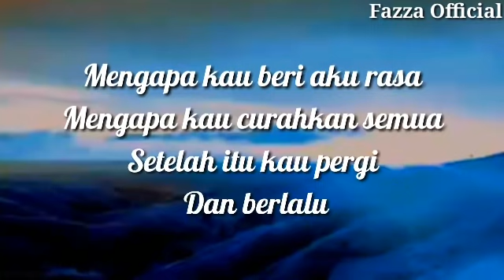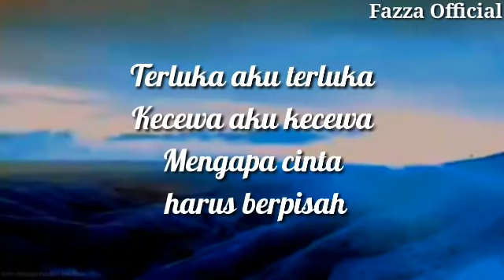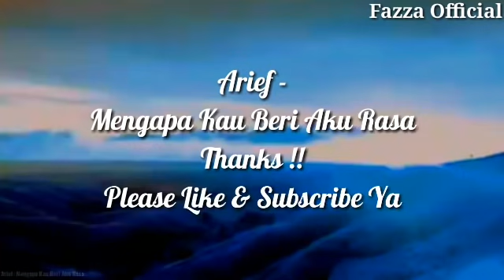Arief - Mengapa Kau Beri Aku Rasa ( Lirik )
Arief - Mengapa Kau Beri Aku Rasa